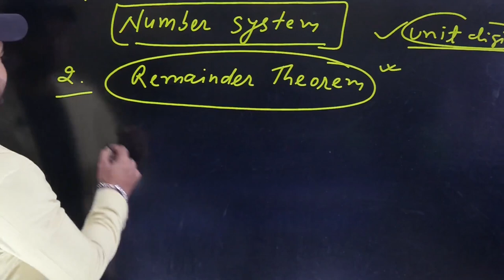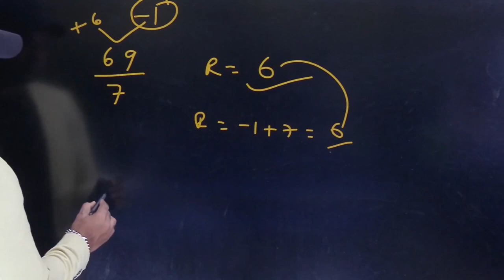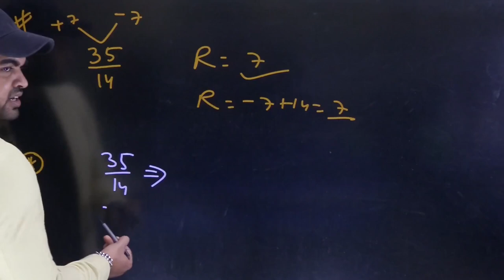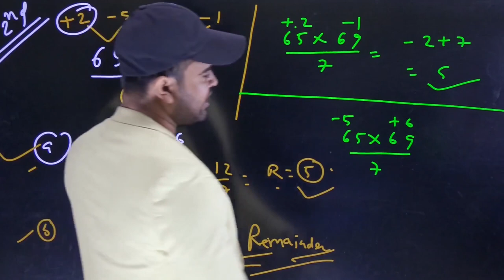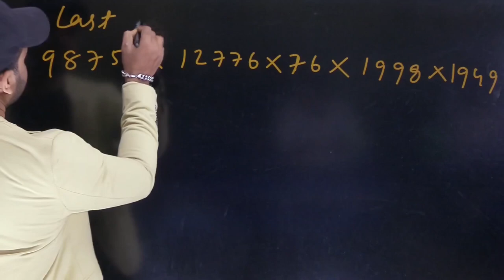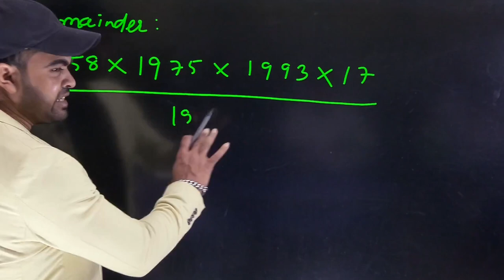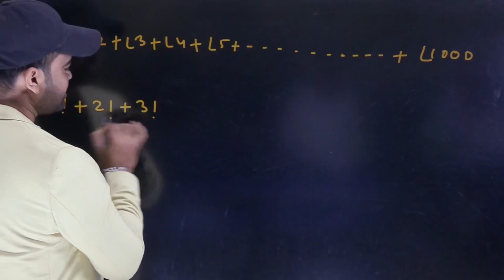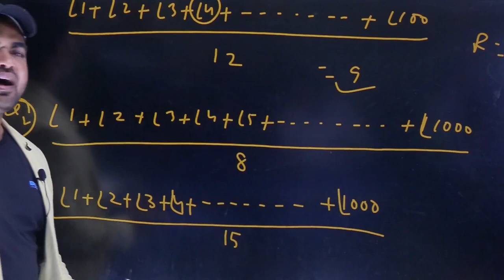Number System | Remainder Theorem |Remainder Theorem Bassic Class |Maths Special Class By Sanjay Sir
Your queries eries:
how to solve maths easily
how to score maximum marks in Maths
SSC CGL kaise crack kre
SSC CGL ka cutoff kitna rahega
SSC me kon sa post achha rahega
JSSC CGL maths spl class
JSSC CGL ne kaise achha score kre
JSSC CGL Maths kaise thik kre
jharkhand daroga ke liye kare
jharkhand daroga kab aayega
jharkhand ka syllabus kya h
jharkhand excise police kaise join kre
jharkhand excise Constable exam kab hoga
jharkhand niyojan niti kya h
jharkhand police kab aayega
Bihar daroga ka exam date kya h
Bihar daroga ka syllabus kya h
Bihar CGL kab hogi
Bihar secretary exam date kya h
how to solve maths in Bihar CGL exam
how to score good marks in Bihar daroga
jharkhand maths excise constable
 running date
jssc cgl exam date
mts maths
excise constable running date
ssc chal maths practice
profit and loss
jssc cgl maths practice 2023
best maths class
best maths teacher in jharkhand
DELHI POLICE
Sanjay Maths Ranchi
best maths teacher in Ranchi
best JSSC CGL maths teacher in Ranchi
short tricks JSSC CGL maths
maths me score kaise achha kre
without using pen paper
Maths solution in short time
best tricky maths
Sanjay Sir Maths class Ranchi
Sanjay Maths teacher in Ranchi
best maths teacher in India
best competitive maths teacher in Ranchi
JSSC CGL maths class
BSSC CGL maths class
jharkhand daroga maths class
jharkhand excise Constable exam
banking best maths teacher
SSC CGL best maths teacher
SSC CHSL best maths teacher
SSC MTS best maths teacher
SSC CPO best maths teacher
ibps po best maths teacher
ibps clerk best maths teacher
Sanjay Maths Ranchi Jharkhand
Sanjay Maths special classes
tricky maths by Sanjay Sir
best maths teacher for ever

About Us:
Address: 7th Floor, Shree Sai Tower, Circular Road, Lalpur, Ranchi
Complete prepration for competitive exams:
SSC( CGL/ CHSL/ CPO/ MTS/Selection Post)
BANK: IBPS/ SBI( PO/ Clerk/SO)
Railway ( Tech/ Non tech/ NTPC/ ASM/Goods Gaurd/Group D)
JSSC CGL, Jharkhand secretariat, Jharkhand Daroga, Jharkhand excise inspector,  panchayat secretariat etc
Bihar CGL, Bihar secretariat, Bihar Daroga, BSSC and other more competitive exams

SANJAY MATHS ' came into being 5 years back. Since then we have been moving ahead with resolve and dedication to impart a qualitative education to all those students who approach us with a sparkle of hope in their eyes. We have a team of qualified and experienced teachers with us. We consider this work of ours not merely a profession but a sacred mission. Our motto is "Teaching not just for money but as a sacred mission." We try to make sure that even those students who aren't from financially sound backgrounds aren't deprived of their right to get education.
           We have taken this opportunity a number of times to announce batches to cater to the needs of such students. We have taught them selflessly with as little fees as they can pay (at times we have even waived their fees if need be), so that they continue to get the coaching in an unhindered way. Our study material is always par-excellence. Our team keeps updating the teaching methodology and material as per the requirements and varying examination pattern.
Each faculty is constantly in an effort to deliver his best and benefit the students. Regular tests, quiz and test series are some of our features that distinguish us from others. They undoubtedly help us deliver good results. Our students have performed well and are holding good positions, thanks to our team's concerted effort and dedication. We try to give individual attention to the slow learners and bring them at par with those who are fast learners. Our teachers are ready to answer the queries and doubts that students face. We are available to them online as well as on telephone. These are some of the things that give an impetus to the confidence that students repose in our team.🙏🙏🙏jssc cgl maths classjssc cgl practice setBihar daroga mathsjssc cgl best mathsst (Class-03)||